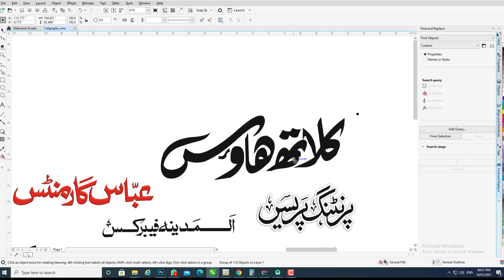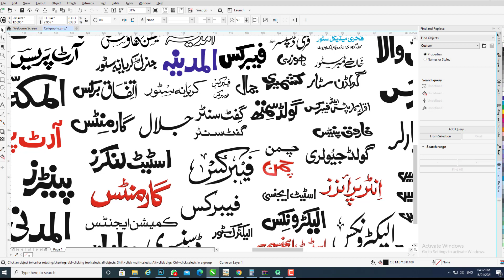Urdu Calligraphy CDR file free download I UK Printers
urdu calligraphy CDR files free download by UK Printers
uk printer
دوکانات کے اشتہارات  میں کی کتابت
CDR File Free download
CDR File Free download by uk printers

Doston ummeed hai ke aapko video pasand aayi hogi agar aapne video ko like aur share nhi kiya h to like bhi kr dijiye aur share bhi kr dijye aur agar aap ne ab tak is channel " UK Printers " ko subscribe ni kiya h to zaroor subscribe kr lijye ta ke aap is trah ke khoobsurat kaam aor graphics design hamesha pahunchta rahe-